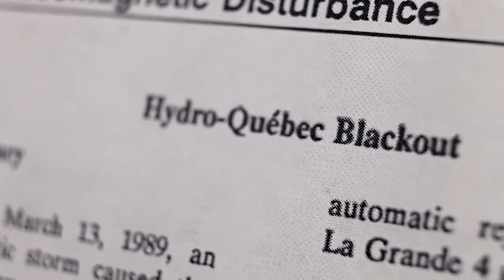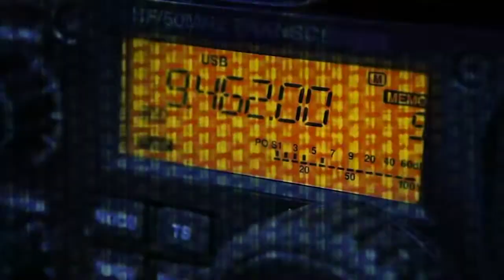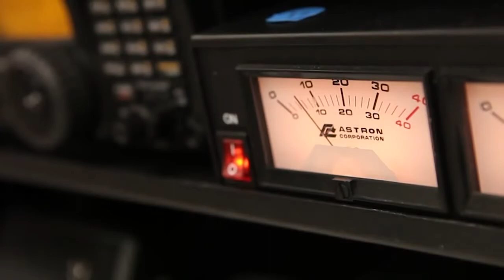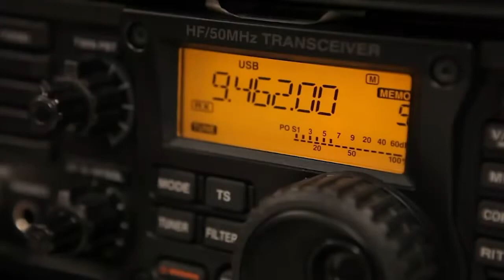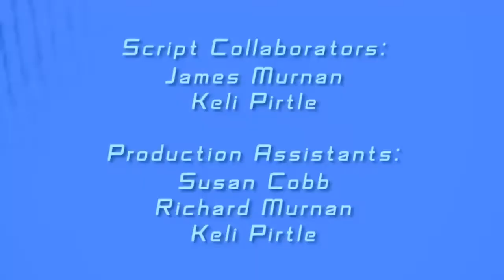Saturday, December 5, 2020 - Alaska Weather